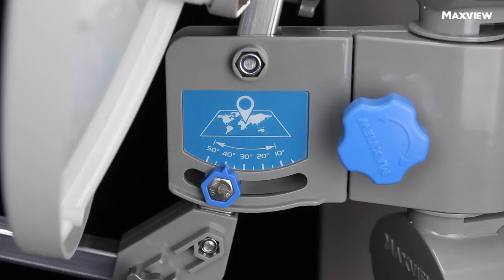Maxview - Remora 40 Portable Suction Mount Satellite Kit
The Remora 40 is a portable suction mount satellite kit designed to receive satellite TV for people on the move. A manual satellite system which uses a unique dual suction mount to offer complete flexibility within a compact 40cm dish package*. for more info!